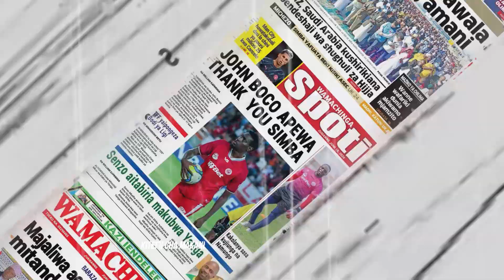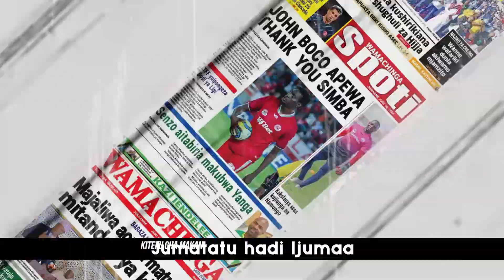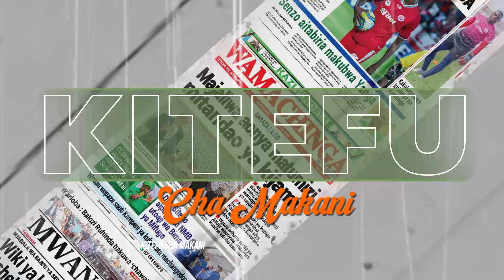BIBI MATATANI KUKUTWA NA MGOMBA WENYE SANDA / DR NCHIMBI AFUNGA OFISI ZA CHADEMA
Alama Online Tv
PIA WAWEZA TU FOLLOW KWENYE MITANDAO YETU MINGINE